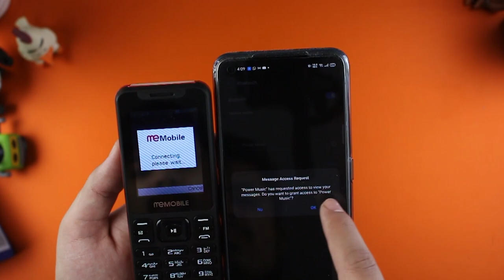Me Mobile Power Music | Unboxing | Sub Say Bara Speaker Phone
ME MOBILE has introduced its all-new model  POWER MUSIC.
phone with the biggest speaker and loud sound.

The price of this amazing phone is 2100-rs
2.4″ Inch Display
2500mAh Battery
Smart Camera
White Call Option
Black Call Option
Only Phone Book Call Option
16GB Memory Card Supported